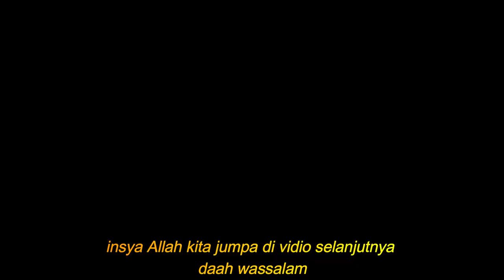TERBARU..!! PADDOCK MANDALIKA HARI INI DAN SRKUIT MANDALIKA MENGGELAR BALAPAN IATC MR Halal Reaction